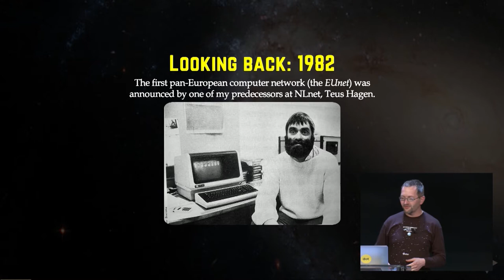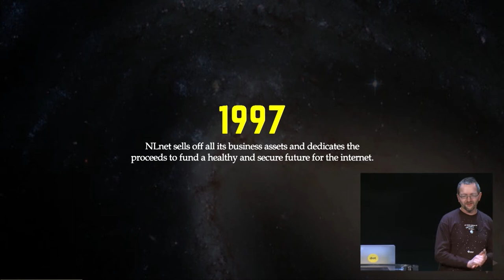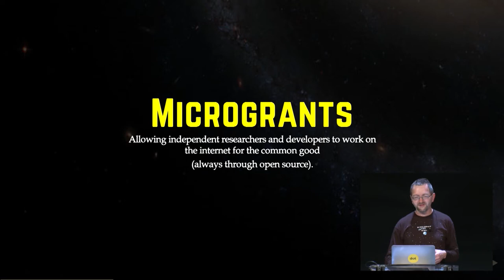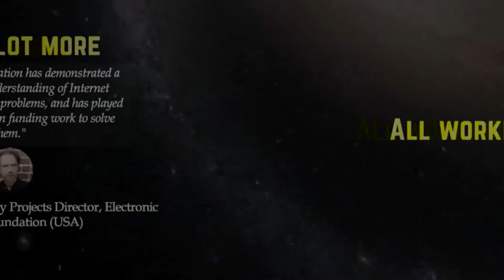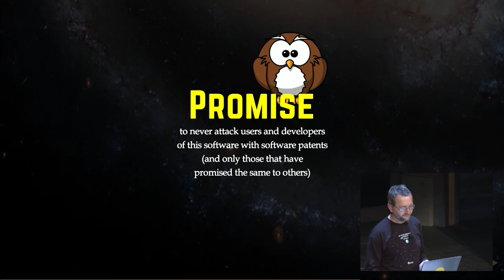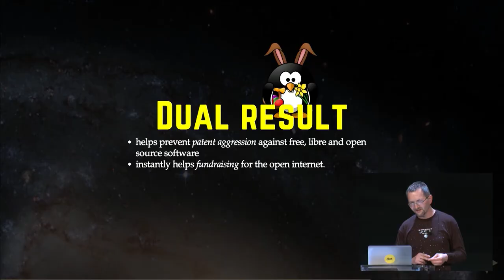dotScale 2014 - Michiel Leenaars - Today we make the Internet of tomorrow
in Paris on May 19, 2014.